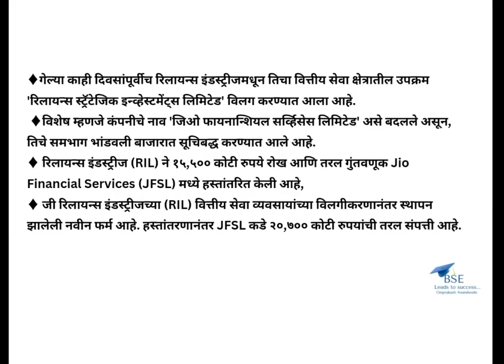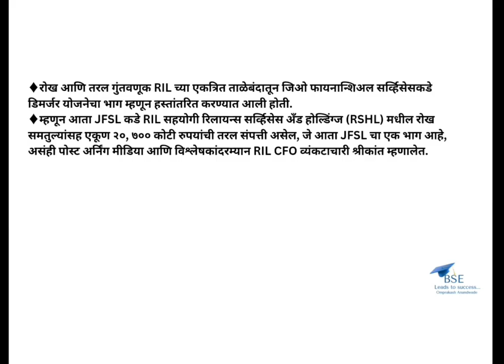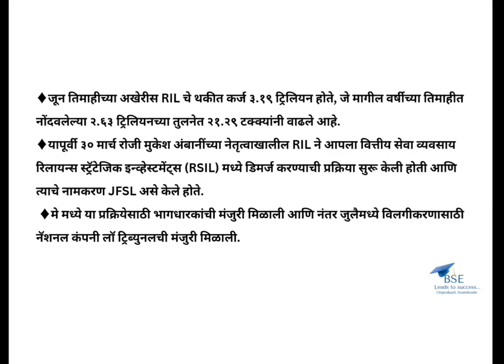रिलायन्स इंडस्ट्रीजकडून जिओ फायनान्शियल सर्व्हिसेसला १५,५०० कोटी हस्तांतरित